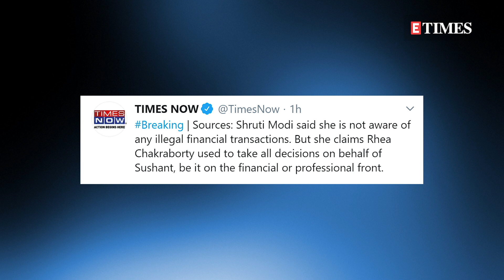Sushant’s ex-manager Shruti Modi ALLEGES Rhea took MONETARY and other DECISIONS on SSR's behalf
After the initial two rounds of questioning by the Enforcement Directorate, Sushant Singh Rajput’s former manager Shruti Modi has arrived for the third round at the ED office. Shruti was called to submit a few documents in connection with the money laundering case against Rhea Chakraborty and her family members.